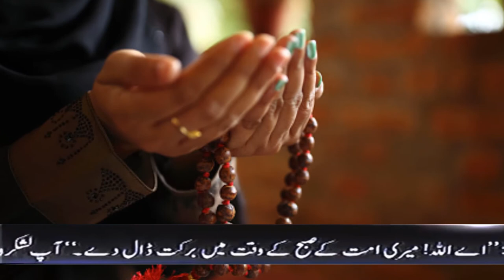Roze k bare me asi bate jo hr rozadar ko lazmi maloom honi chahie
Aziz Dosto ! Aaj hum ap ko btae ge k agr koi insan roze ki halat me apni bivi se jama yani k humbistri kr leta he to is pr kia gunah hota he or is ki muafi kis trha se ho skti he or agr rozedar wazoo krte hoe nak me se pani moo me chala jae to rozadar ko kia krna chahie or ghusal k bgeir hum sehri kr skte hen ya nai ye sab kuch hum ap ko btae ge .

PRESS

                 (Red Butten)

Thanks
             Best Regard